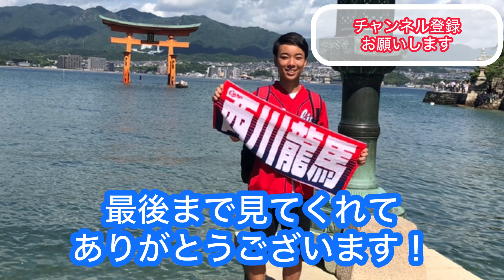【広島 0-1 中日】また柳？今年も柳？？もういいって柳。。。細川を目覚めさせてしまった。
4月5日
広島東洋カープ 対 中日ドラゴンズ ハイライト

試合リアクション動画
youtu.be/FZjayFLQURc?si=RApgdbVW116nNuAI

0:00 オープニング
1:09
2:12
3:16 加藤匠馬
4:02
5:16
6:24
7:18
7:56

吉田サブさん、ゆんゆんさん、sinさん、
あゆピカさん、アルセーヌさん、大地の恵みさん

こゆきさん、tomo造さん、真紀子さん、ぽっぽないないさん、
くわっちょさん、るうさん、さいとみさん
Tigersさん、壮一さん、まさしさん、典子さん、
主水さん、さえさん 、夏生さん、nonnoさん、
kjさん、chinさん、洋子さん、スタンハンセンさん、
りゅうきさん、やすひろさん、ぺろんちょさん、ゆかりんごさん、やすひろさん、

あえかさん、AXIAさん、HYさん、お米さん、およたんさん、おーんとらとらさん、かずさん、
一斗さん、カノンさん、ギョロコさん、kirikiriさん、くーにーさん、くらっしーさん、くわっちょさん、黒だよさん、
kjtnhrmさん、K.Hさん、慶次さん、K.Tさん、慶昭さん、けんちーさん、こいっきーさん、
koikenchiさん、コウモリさん、こんごうりきしさん、
さかずさん、五月雨さん、siguさん、jinannさん、じゅんやさん、
晋太郎さん、す〜さん、Sugimotoさん、鈴。さん、スマトラさん、壮一さん、
Tigersさん、タイガース神さん、dai5さん、たいたつさん、たか氏さん、
タンサンスイさん、タン塩さん、ちなったんさん、
ちえこたさん、ツジコさん、TKRさん、D.Oさん、
ともさん、ともちーさん、虎吉さん、トラトラタイガースさん、
虎姫あいちゃんさん、panchaさん、内藤さん、夏生さん、
なかまぁさん、なたそさん、名無しのジンベエさん、ノースゲートさん、なのはさん、
典子さん、nonnoさん、允信さん、
bansさん、ぷらねっとさん、芳一さん、Mariluさん、
maloさん、Masashiさん、miiさん、充さん、Mry Theoryさん、みほさん、みみこさん、みらいさん、むーさん、ももたんさん、
YASUHIROさん、ヤンダーさん、ヤマウチゆうとさん、やまさちさん、やすさん、
ゆいさん、ゆえエルフ推しさん、
yuka jさん、佑哉さん、らずさん、りんごさん、琉花パパさん、ryu-kiさん、
龍星群さん、Ryoさん、ローウェルさん